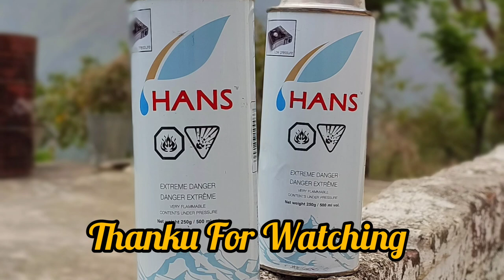Mountaineer Prepare Food At Mountain's पर्वतारोही पहाड़ और जंगलो में ठंड में भी खाना कैसे बनाते है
How Mountaineers & Trekkers Prepare Food At Mountain's / पर्वतारोही और ट्रेकिंग वाले पहाड़ और जंगलो में ठंड में भी खाना कैसे बनाते हैँ!